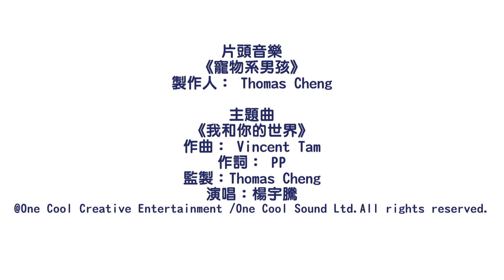[THAI/ENG SUB] 楊宇騰YU 熊洋Ocean《YO！寵物系男孩》YO! Pet Boys SS1 EP04 - Fighting Skill PK [18.09.14]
subtitles in cc
ซับแบบccค่ะ

CH-TH/EN translation by @Numtaany (nttn2)
sorry for any mistake, feel free to correct me
ถ้าผิดพลาดตรงไหนขออภัยด้วยนะคะ แนะนำได้เลยค่ะ